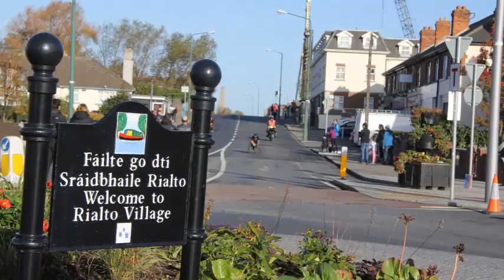2017 Dublin Marathon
20,000 people from  Ireland, UK, USA and other countries are took part.
Bernard Rotich of Kenya took home the title in an estimated time of 2:15:53.
Nataliya Lehonkova of Ukraine won the ladies race in 2:28:58.
Ireland's Patrick Monahan took the wheelchair title in 1:49:54.